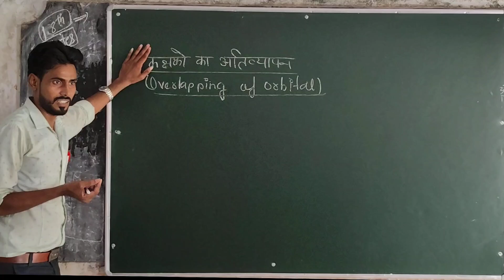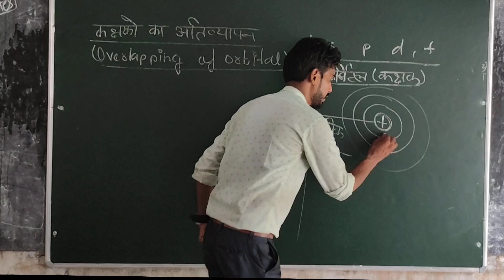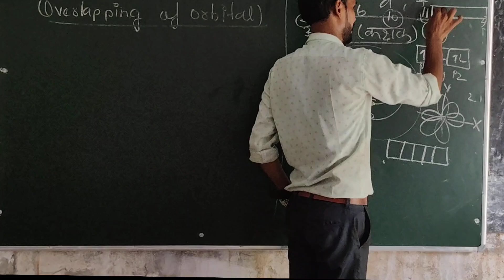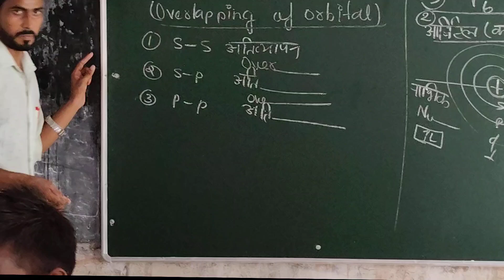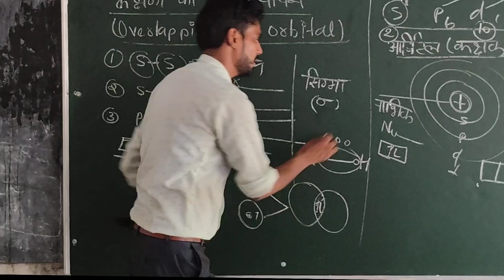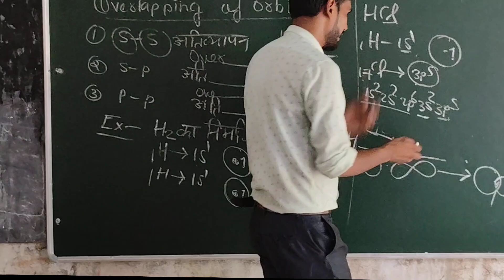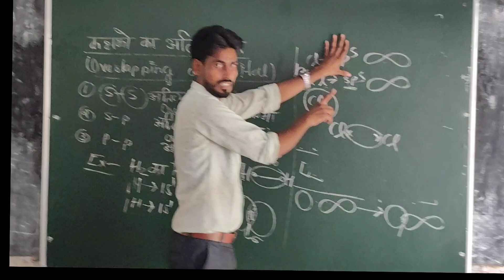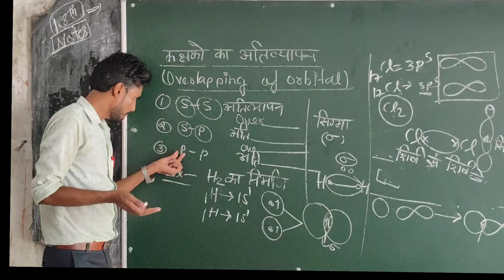Overlapping of Orbital ( कक्षको का अतिव्यापन) by Rakesh Sir | orbital ka overlapping and types